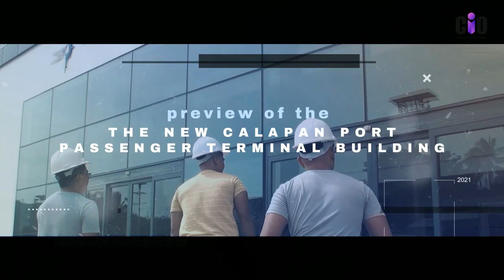The New Calapan Port Passenger Terminal Building | A Preview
𝗣𝗔𝗦𝗜𝗟𝗜𝗣 𝗦𝗔 𝗠𝗢𝗗𝗘𝗥𝗡𝗢 𝗔𝗧 𝗣𝗜𝗡𝗔𝗞𝗔𝗠𝗔𝗟𝗔𝗞𝗜𝗡𝗚 𝗣𝗔𝗦𝗦𝗘𝗡𝗚𝗘𝗥 𝗧𝗘𝗥𝗠𝗜𝗡𝗔𝗟 𝗕𝗨𝗜𝗟𝗗𝗜𝗡𝗚 𝗦𝗔 𝗕𝗨𝗢𝗡𝗚 𝗣𝗜𝗟𝗜𝗣𝗜𝗡𝗔𝗦 𝗡𝗔 𝗠𝗔𝗧𝗔𝗧𝗔𝗚𝗣𝗨𝗔𝗡 𝗦𝗔 𝗣𝗢𝗥𝗧 𝗢𝗙 𝗖𝗔𝗟𝗔𝗣𝗔𝗡

Pinananabikan ngayon ng buong lalawigan ang napipintong pagbubukas sa publiko ng bagum-bagong Passenger Terminal Building sa Calapan Port sa darating na Marso taong kasalukuyan.

Ang 3 Storey Passenger Terminal Building na ito na may lawak na 8125 sq.m ay maituturing na syang pinakamalaking PTB sa buong Pilipinas.

Sa lawak nito, kayang makapag accommodate ng humigit kumulang 𝟯,𝟱𝟬𝟬 na pasahero.

Sa kadahilanang ang Calapan City bilang sentro ng komersyo at kaunlaran sa Oriental Mindoro at siya ring tumatayong main gateway sa buong lalawigan, ang pantalan ng Calapan ay maituturing din na "𝒃𝒖𝒔𝒊𝒆𝒔𝒕 𝒑𝒐𝒓𝒕". Kaya naman masasabing napapanahon at nararapat lamang ang pagkakaroon nito ng world class at sustainable na Passenger Terminal Building.

Kabilang sa world class facility na makikita sa madernong PTB sa pantalan ng Calapan ay ang Prayer Room, Breastfeeding Station, Children Playroom, Charging Station, Food and Souvenir Booth, Clinic, mga makabagong elevator at escalator na magagamit ng mga biyahero at manlalakbay, at meron din itong "𝒂𝒍𝒍 𝒈𝒆𝒏𝒅𝒆𝒓" comfort room.

Kumportable at kumbinyenteng terminal para sa mga manlalakbay - Malapit na yang buksan dito sa Calapan! (Kate Redublo/CIO) 🚢💜